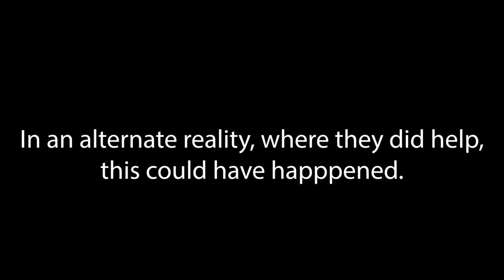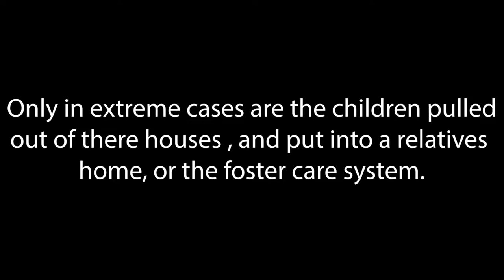Abuse Stop (2018 Fest - Age Group 9 - 13)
Stella & Rebecca Cripton & Ortiz   ABUSE   Stop